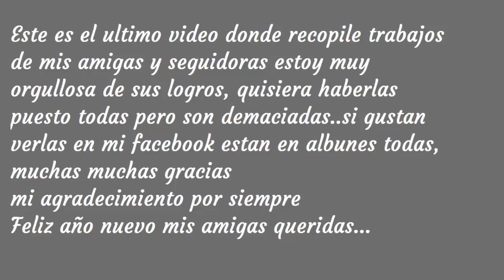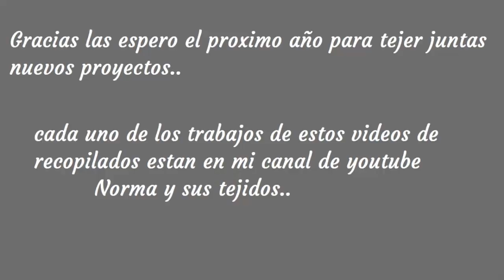Ultimo vídeo de recopilados (GRACIAS )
Gracias por compartir sus trabajos.
Feliz año nuevo!! sean muy felices